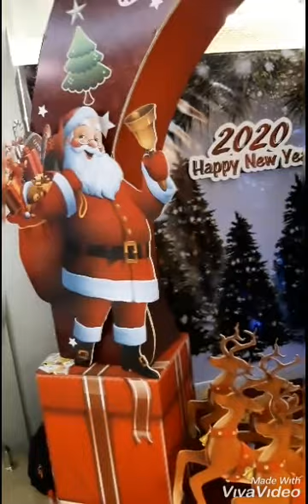Christmas 🌲 @ Mazyad Mall - Abu Dhabi